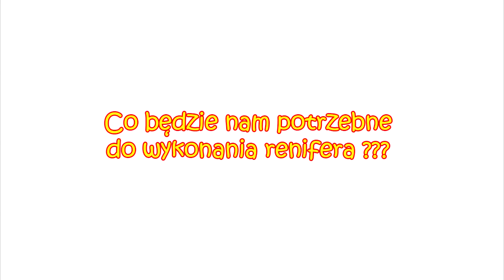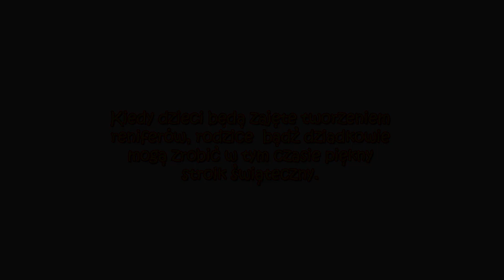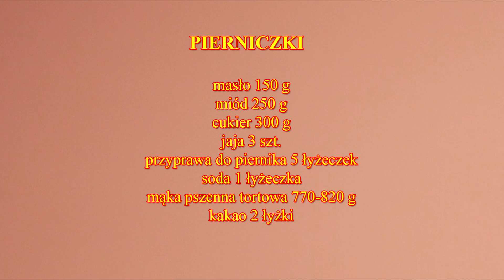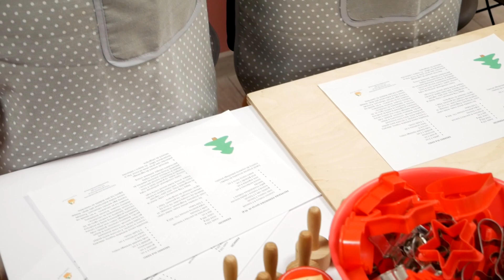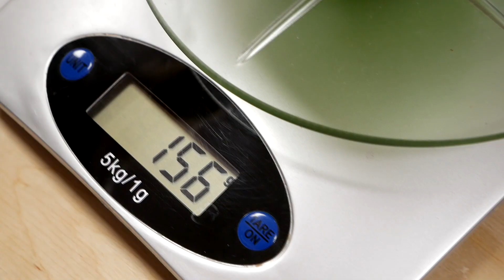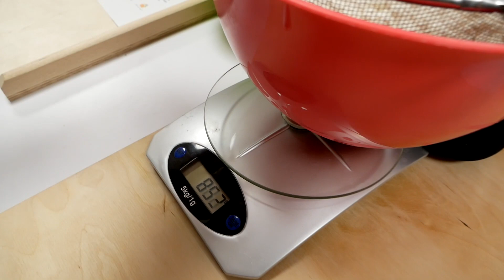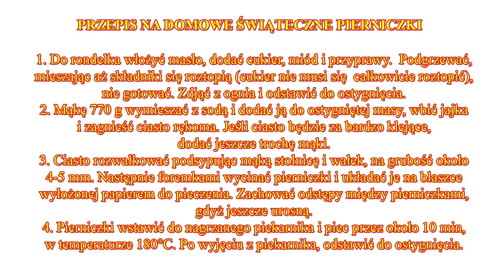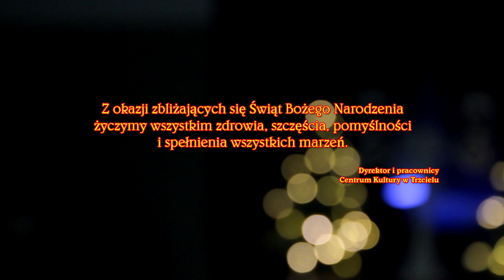Mikołajki w Centrum Kultury w Trzcielu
Serdecznie zapraszamy na wieczór mikołajkowy przygotowany przez pracowników Centrum Kultury w Trzcielu. W programie między innymi: Warsztaty plastyczne, warsztaty kulinarne, piosenki świąteczne, tańce i wiele innych atrakcji. Poczuj razem z nami magię świąt już teraz!!!